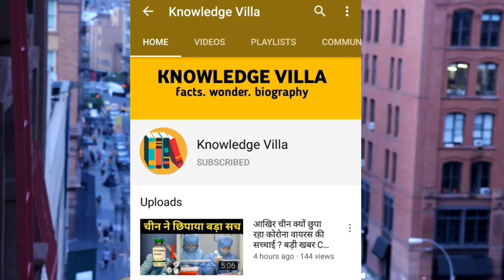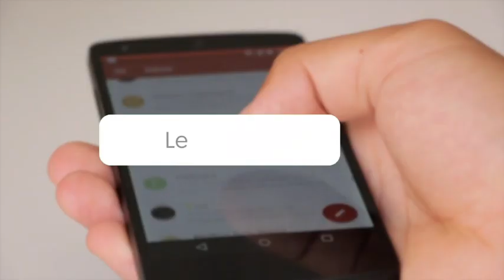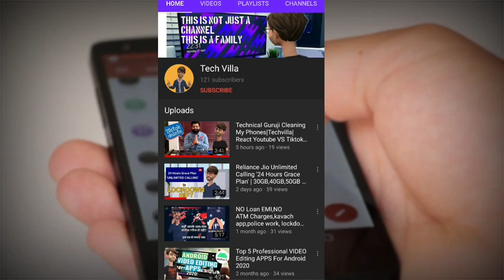Top News Anchors with their Husband and Wife, फेमस पत्रकारो के पति और पत्नी